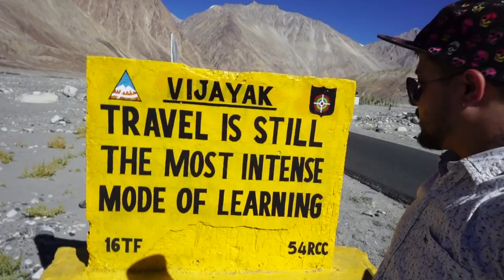NUBRA VALLEY TO PANGONG LAKE | 🤩TOP THINGS TO DO IN NUBRA VALLEY TOUR | LEH LADAKH TRIP - ep.02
Nubra Vallery is the most relaxed part of the Leh Ladakh tour as compare to Pangong Lake. In Nubra Valley, you won't get an altitude sickness problem and can relax. Also, you get so many fun things to do.
- You can do Camel Safari in Nubra Valley Desert
- You can do ATV rides in Hunder Sand Dunes
- You can visit Diskit Monastery
- You can visit Maitreya Buddha Statue
- Himalayan Desert is mesmerizing

In this video:
00:00 - Intro
00:53 - On the way to Nubra valley
02:33 - Stay at Nubra Valley
04:08 - Hundar Sand Dunes
06:03 - Morning in Nubra Valley
07:54 - Last petrol pump of India
08:30 - Diskit Monastery(Diskit Gompa) and Largest Buddhist monastery (gompa)
09:23 - On the way to Pangong Lake
09:52 - Pangong Lake first check post
10:58 - Lunch near Pangong Lake
12:41 - Pangong Lake

We travelled from Leh to Nubra Valley and reached there in the evening, hotels were easily available, maybe because we went there in September end, and, it's kind of off-season.
Hotels/ Resorts price were economic. The rest of the things in detail you can watch in the video. happy travelling :).

✔ "My equipment: "